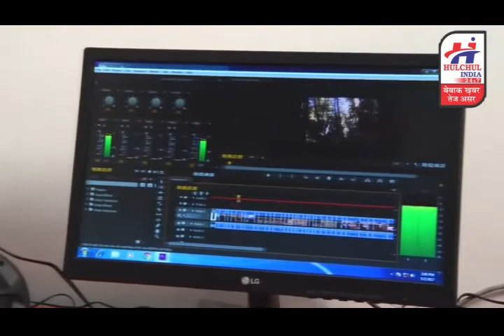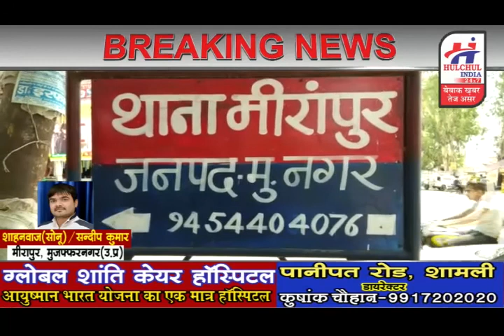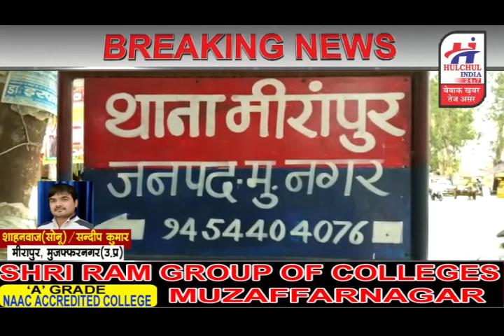हलचल इंडिया बुलेटिन 30 जुलाई 2019, देश प्रदेश की छोटी बड़ी खबरे